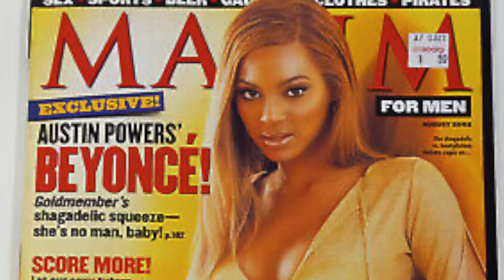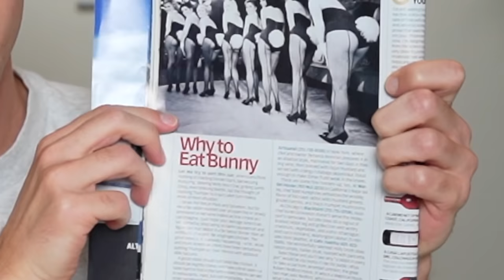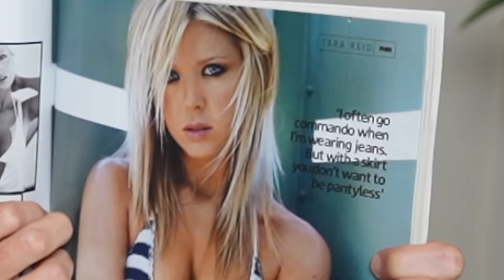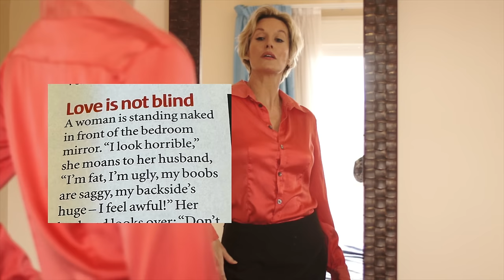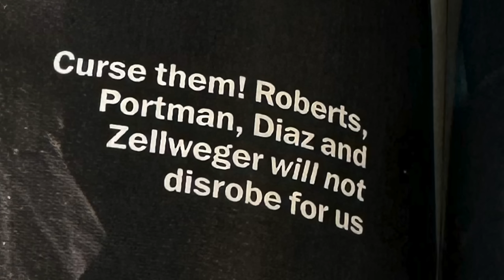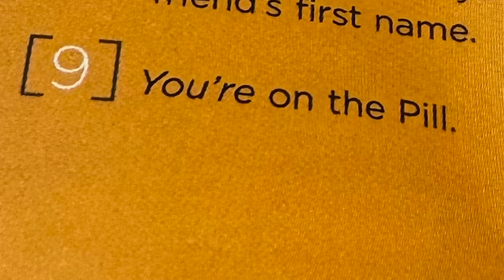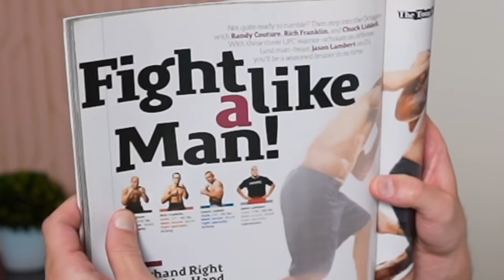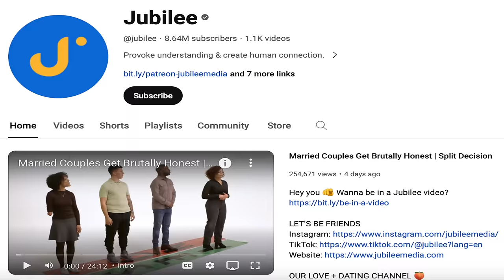Men's Magazines from the Early 2000s were a MESS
00:00 let’s do this!!
00:51 esquire
04:34 FHM
12:17 GQ
15:11 maxim